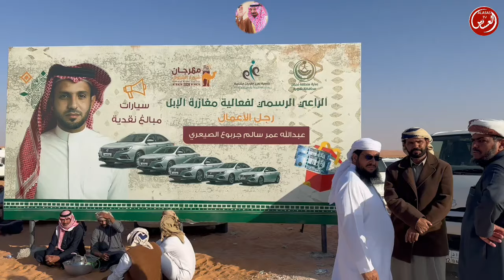مهرجان شروره مسابقة مغازر حليب الابل اليوم الرابع المجاهيم والعراباء والخواوير